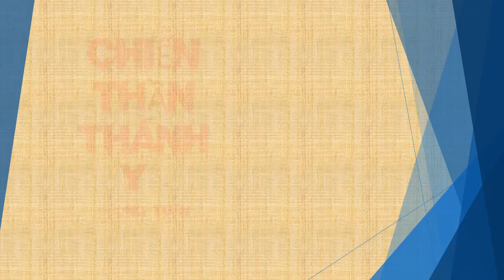Tập 123 - chương 2751-2760 - Chiến Thần Thánh Y - Đường Tuấn - Tác giả Fi _ Anh - Truyện audio